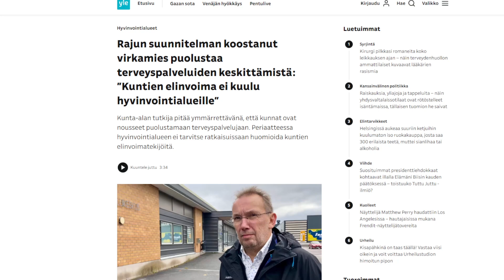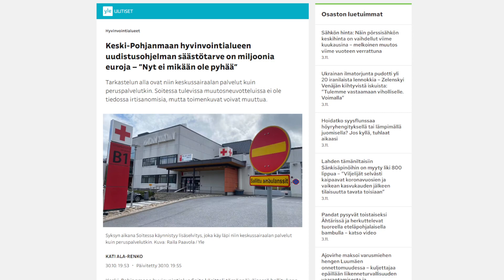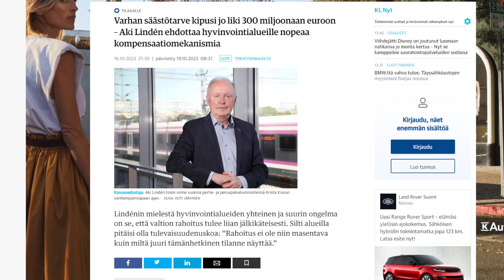Live 5.11.2023. klo 19 - Hyvinvointialueiden synkkä tarkoitus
"Isommat hartiat kantaa vastuu". Ei todellakaan. Alueiden nerokas tarkoitus on ajaa terveys ja sosiaalipalvelut alas ilman, että me tavalliset ihmiset tajuamme sitä. Yksityiset palvelut jäävät varakkaille ja köyhille tarjotaan pahoitteluita. Tule kuulemaan miten ja miksi. Tervetuloa mukaan keskustelemaan !
Facebook ryhmät
Soraääniä
Soraääniä Private